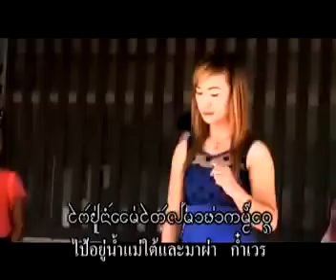นางคำหอม - เหมิน กวาย หัน ก๊า | မိူၼ်ၵႆၢးႁၼ်ၵႃႈ - ၼၢင်းၶမ်းႁွမ် [OFFICIAL MV]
ၵႂၢမ်း  -   မိူၼ်ၵႆၢးႁၼ်ၵႃႈ
ႁွင်ႉ   -   ၼၢင်းၶမ်းႁွမ်
တႅမ်ႈ -
မူၼ်ႉၵႂၢမ်း -  မိူၼ်ၵႆႂၢးႁၼ်ၵႃႊ

เพลง  :  เหมิน กวาย หัน ก๊า
ศิลปิน :  นางคำหอม
คำร้อง :
อัลบั้ม  :  เหมิน กวาย หัน ก๊า

นางคำหอม - เพลงชุด ไป้ปี้มาขอ
03 ไป้ ปี้ มา ขอ
04 ดีเส้าหมองใจ๋
05 เหมินแมวลักตวยป๋า
06 ผุย ใจ๋ ปัน จาย
07 คาวตาง 12 เหลิน
08 กว่า ตี ไก๋ ไก๋
09 มอง สาม คาว

แท็ก.
shansong, shanmusic,
เพลงไตย, taimusic, กวามไต, ၵႂၢမ်းတႆး, ၽႅင်းတႆး,
รวมเพลงไตยเพราะๆ, เพลงใหม่, เพลงใหม่2019,